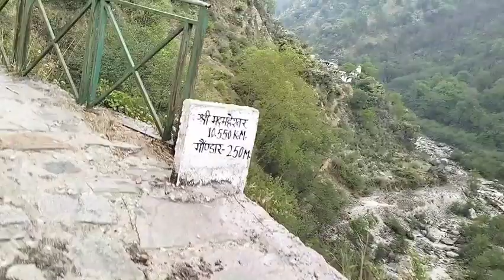कैसे होगी वीडियो वायरल😱।आखिर क्यों गए हम गांव🤔।phadi lifestyle vlog।uttarakhand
phadi lifestyle vlog
the village life
the second kedar madhyamheswar trek route
the maintain village culture
the Himalayan Village
phadi cultural
phado mai log kese rhte hai
village life style vlog
vlog viral idea
My first vlog viral
vlog viral

sajwan vlog
phadi biker
cool phadi
Preeti rana
Poonam Bisht